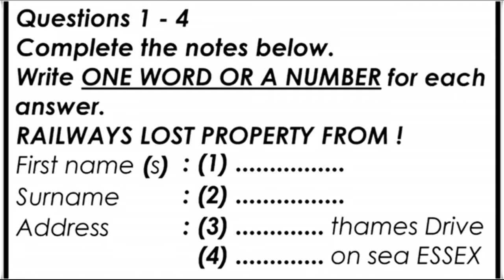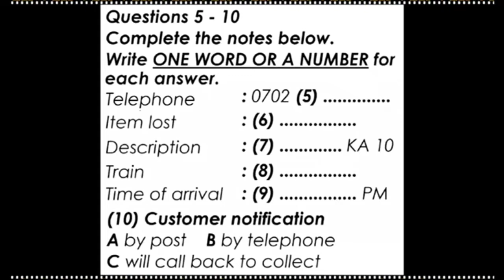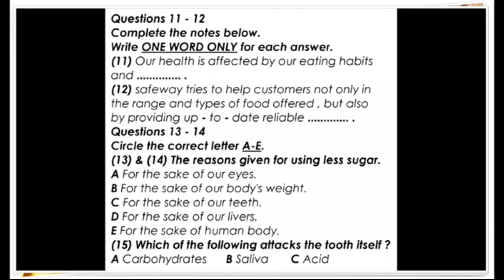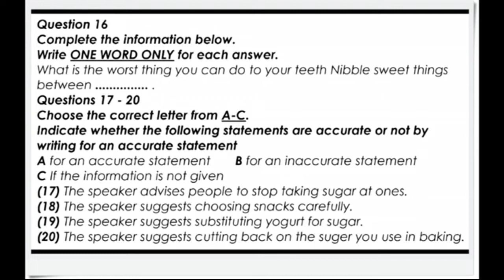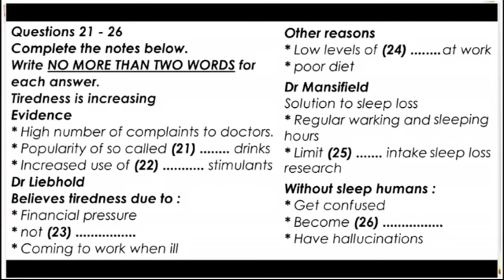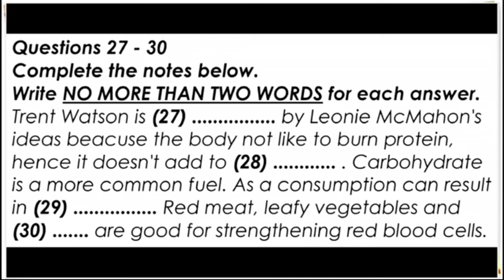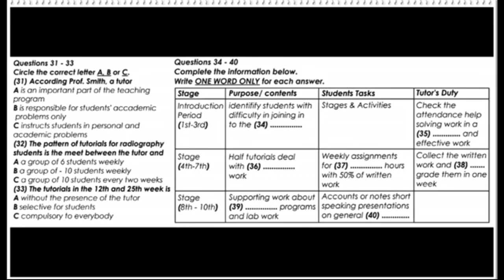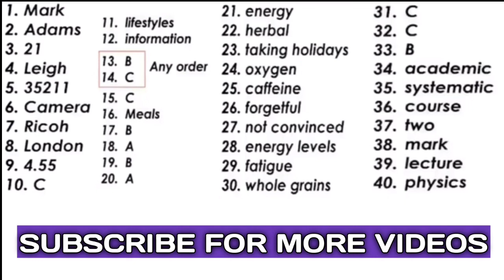NEW IELTS LISTENING PRACTICE TEST WITH ANSWERS✨ || 30 DEC 2022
New Ielts listening Practice Test With Answers✨

You have 3 try's to beat the target of 30-35

Good Luck